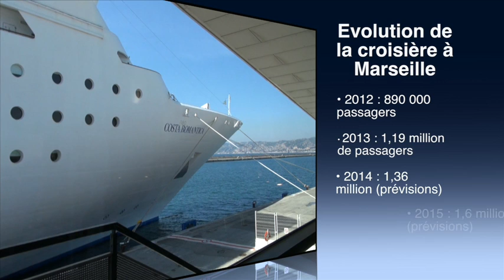TourMaG.com - Quel futur pour la croisière à Marseille ?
TourMaG.com vous fait découvrir le nouveau visage de la croisière à Marseille en vidéo, avec les témoignages de Jacques Truau, président du Club de la Croisière Marseille Provence, Georges Azouze, président France de Costa Croisières, Erminio Eschena, directeur général de MSC Croisières et Antoine Lacarrière, directeur général de Croisières de France.